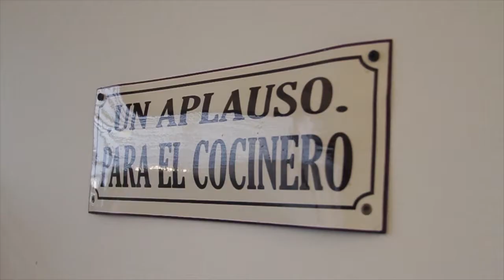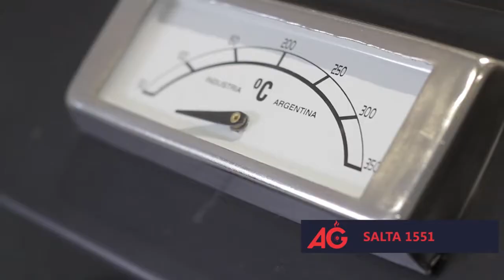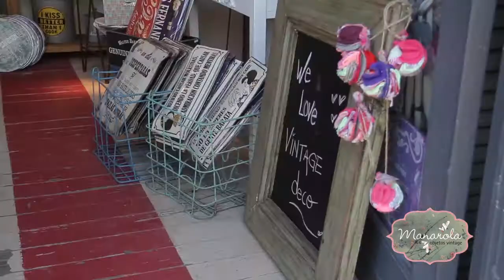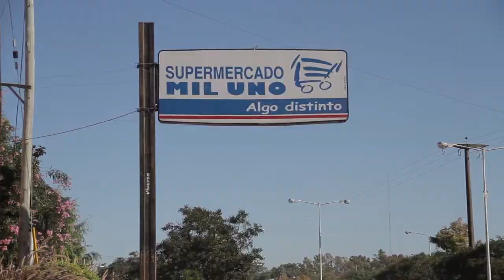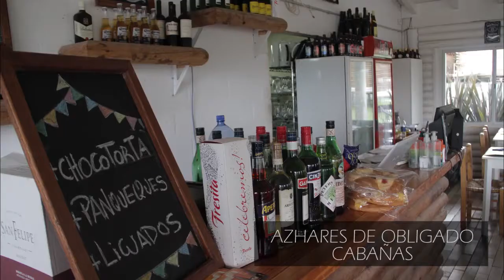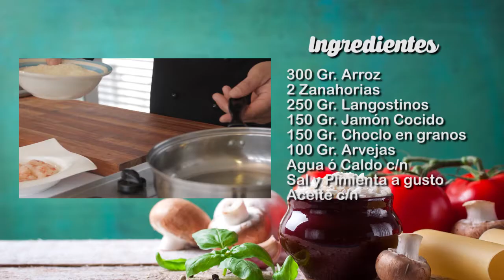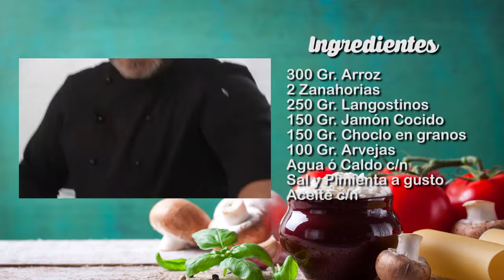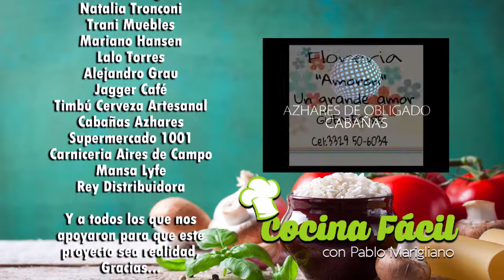Cocina Fácil Tv - Programa 23 Temporada 1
Cocina Fácil, un programa emitido por canal 7 de Cablevision - San Pedro / Baradero.
Ciclo donde se enseña recetas fáciles y ricas, al alcance de cualquier persona con ganas de cocinar...